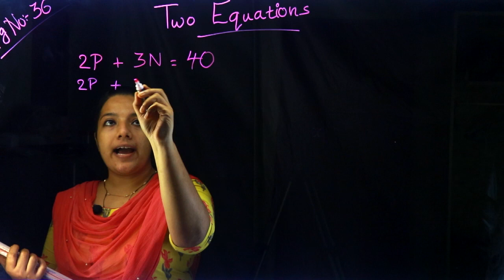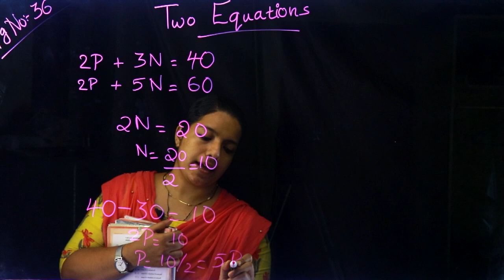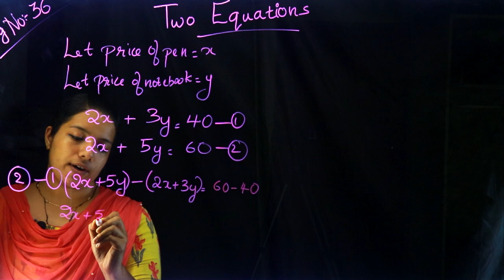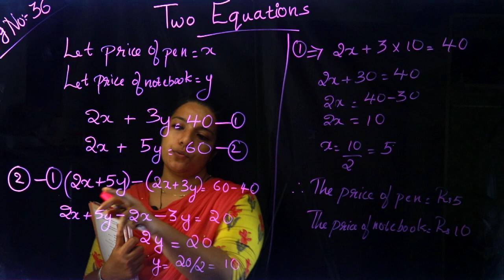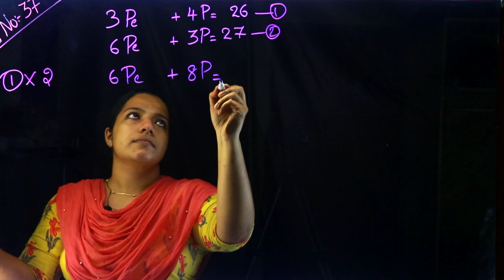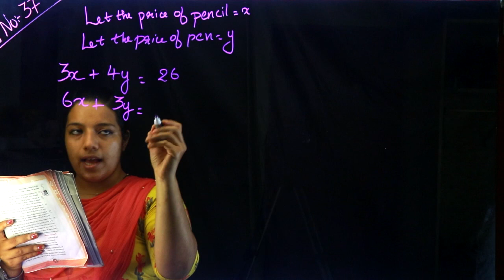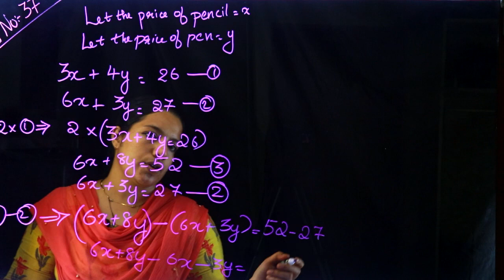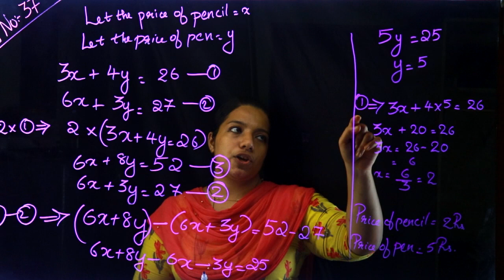Class 9 | Mathematics | Chapter 3 - Pairs of Equations | SCERT Kerala Kite Victers | Part 5